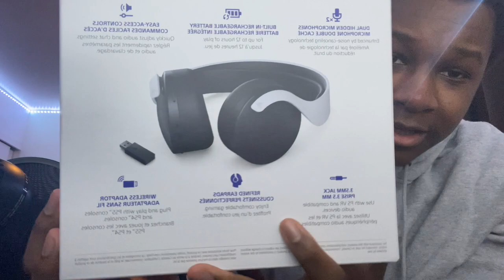PS5 PULSE 3D WIRELESS HEADSET UNBOXING FIRST IMPRESSION | CLOSE UP REVIEW COMING SOON!!!